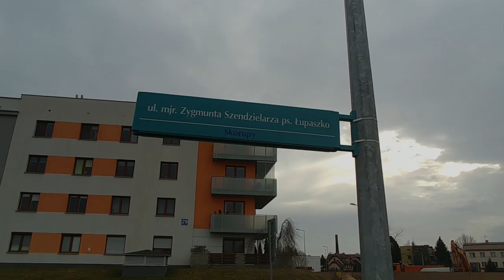Mjr Łupaszko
Bohater ponownie pod ostrzałem